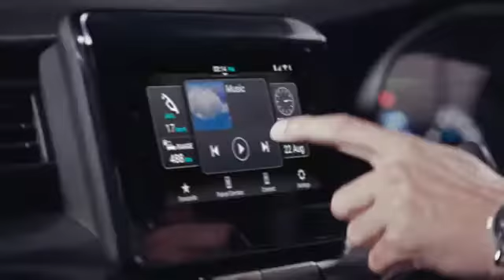New Maruti xl6 || 7 seater car xl6